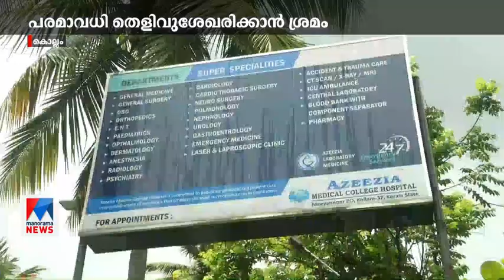എംബിബിഎസ് പരീക്ഷയിലെ ആള്‍മാറാട്ടം; വിദ്യാര്‍ഥികളെ ഉടന്‍ ചോദ്യംചെയ്യില്ല | Kollam MBBS exam